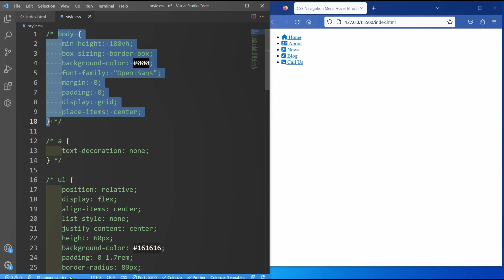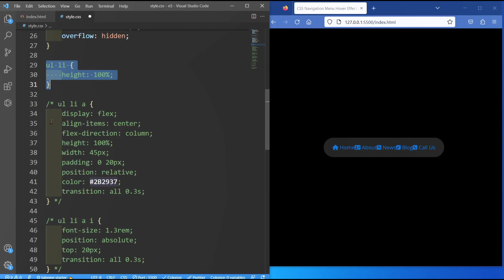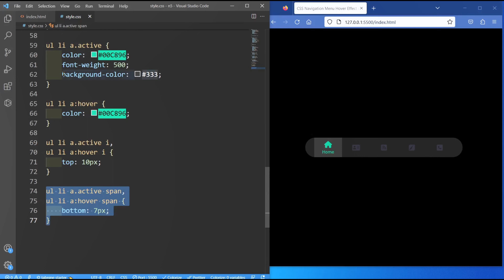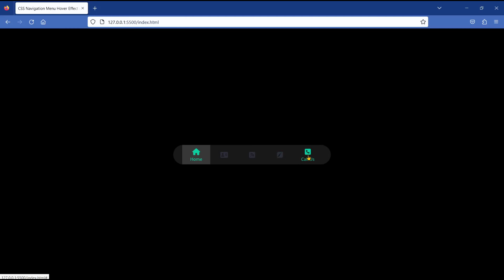CSS Navigation Menu Hover Effect using html and css